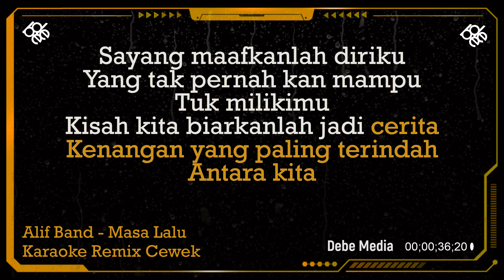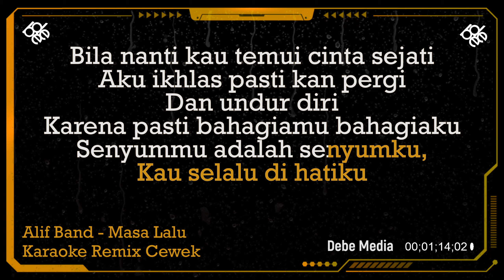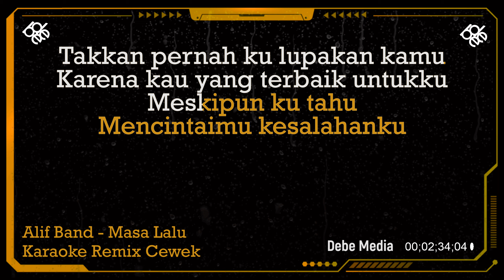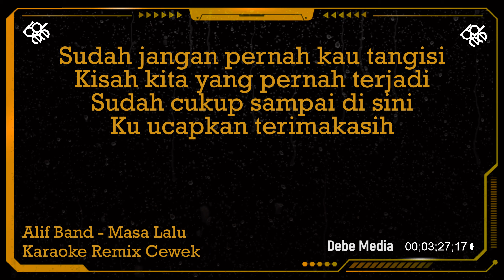Dj Cepat Cepat Lupakanlah Aku Masa Lalu Alif Band Karaoke Remix Nada Cewek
Hello,

KOMENTAR
DAN SHARE

*This version is not the original version, and is not performed by Thomas Arya.

TERIMA KASIH